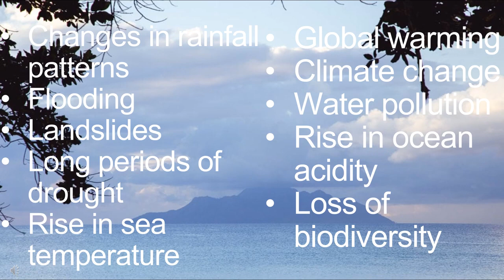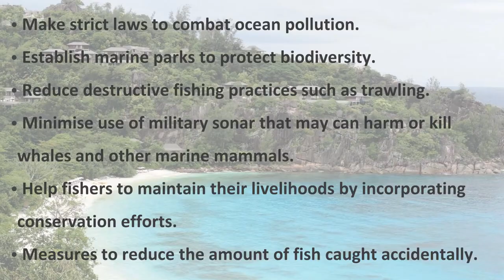'My Local Sustainability Challenges', International School, Seychelles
TSLxZooLabSustainability2022 Video Competition - Honourable Mention

This video is part of the TSL’s Sustainability Challenge – we asked learners around the world to submit short videos about the local sustainability challenges they face, and this video was recognised by our judges as an Honourable Mention in the Primary Category

For more information on our educational competitions and events for schools and the general public see: trustforsustainableliving.org